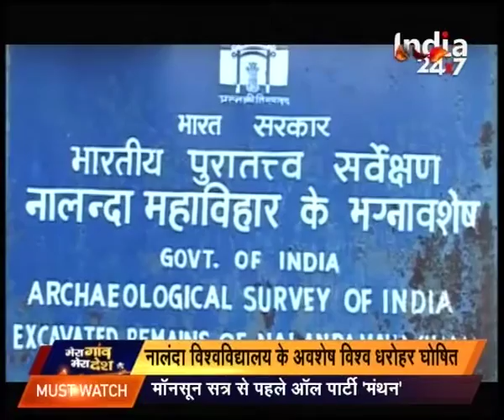Nalanda University included in World Heritage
Nalanda University included in World Heritage. Watch this special segment and get to know more here.